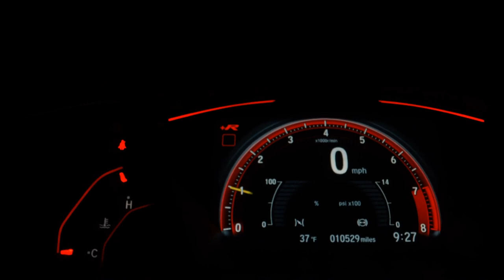JEEP RENEGADE - 2016 - Santo André/SP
Dados do Veículo
Veículo: JEEP / RENEGADE 2.0 16V TURBO LONGITUDE 4X4
Ano: 2015/2016
Combustível: DIESEL
Portas: 4 PORTAS
Câmbio: Automático
Cor: PRATA
KM: 97.000

✅ Air Bag
✅ Alarme
✅ Ar Condicionado
✅ Ar Quente
✅ Direção Hidráulica
✅ Encosto de Cabeça Traseiro
✅ Freio ABS
✅ GPS
✅ Rádio e MP3
✅ Retrovisores Elétricos
✅ Tração 4x4
✅ Travas Elétricas
✅ Vidros Elétricos
✅ Volante com Regulagem de Altura
✅ Limpador Traseiro
✅ Kit Multimídia
✅ Trio Elétrico
✅ Piloto Automático
✅ Controle de Som no Volante
✅ Cartão SD
✅ Bluetooth
✅ Porta Copos
✅ Câmera de Ré
✅ Ar Digital
✅ Abertura Porta Malas por Controle Remoto
✅ Apple CarPlay
✅ Console Central
✅ Rádio USB